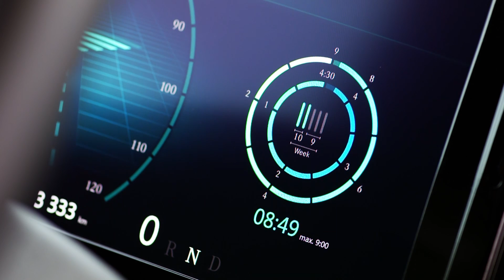Mercedes Future Truck 2025 Interior Design